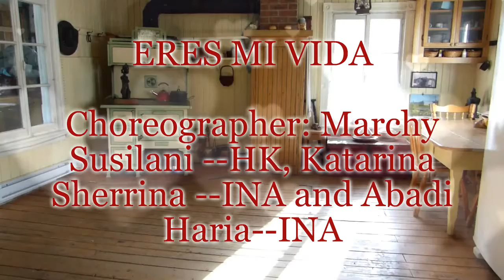ERES MI VIDA.( Marchy Susilani -HK, Katarina Sherrina-INA ,Abadi Haria -INA) dance with count fr+eng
Voici une danse facile de style Bachata que tout le monde peut faire; c'est une danse facile sans tag ni restart. Elle se fait sur 4 murs et tourne anti horaire. Très beau chant de Mme Cappelletti. Amusez vous.

Here is an easy Bachata style dance that anyone can do; it's an easy dance with no tag or restart. It is done on 4 walls and turns anti-clockwise. Very beautiful song by Mme Cappelletti. Have fun.

Choreographer: Marchy Susilani , Katarina Sherrina and  Abadi Haria ( July 2021)